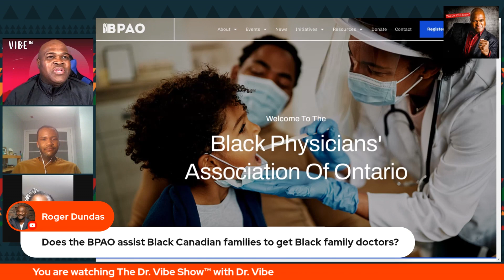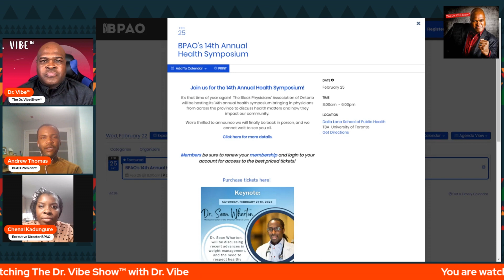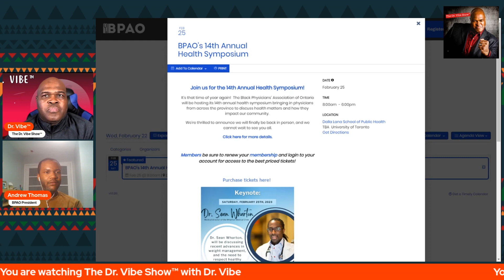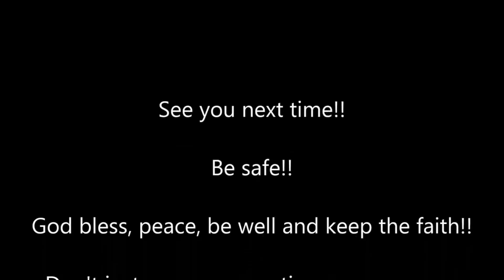The Dr. Vibe Show™: The Black Physicians’ Association Of Ontario 14th Annual Health Symposium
The Black Physicians’ Association of Ontario (BPAO), the most established organization of Black physicians in the Canada, will be hosting its 14th Annual Health Symposium in Toronto on February 25, 2023. The annual event brings together physicians from across Ontario with an opportunity to hear from respected speakers, engage in important discussions about health and meet with medical peers from the Black community.

Dr. Andrew Thomas, President of BPAO and Chenai Kadungure, Executive Director, BPAO will be live on our show tonight at 7 p.m. Eastern/4 p.m. Eastern.

Dr. Andrew Thomas is a Family Physician who works in Durham Region. He is originally from Whitby, Ontario. He attended Howard University for medical school. Participating in mentorship and training opportunities through the BPAO motivated him to return to Canada to practice medicine. He served as a co-lead for the Black Health Vaccine Initiative (BHVI) clinic in Durham, a co-lead for the SMART initiative, and is the chair of the BPAO board.

Chenai Kadungure has led international economic and community development non-profit programs in Sub-Saharan Africa, the Caribbean and North America. She is the Executive Director of The Black Physicians’ Association of Ontario (BPAO) and is happy to support Black Youth Success (BYS) and Rituals for Recovery (RFR). She has extensive experience in research, leadership development, education, economic development and non-profit management. In her spare time she is involved with projects for Rotary International and sits on boards including the Meta Centre. Her current work in anti-black racism in public health inspired her to serve in the BORN Health Equity Advisory Group.

Recently, Andrew and Chenai were on our show.

During our conversation, they talked about:

00:00 Introduction
05:51 Chenai Kadungure and Dr. Andrew Thomas bios
15:58 About the Black Physicians Association of Ontario
29:18 The effect of the pandemic on the Black Physicians Association of Ontario
32:44 The need for resources and the change caused by the death of George Floyd
37:10 BPAO's 14th Annual Health Symposium
39:58 Innovation and new opportunities brought to the BPAO's Health Symposium
47:51 Becoming empowered to ask questions to your doctor and working with allies in order to build up Black Physicians
51:36 How to make things easier and provide more opportunities for Black Physicians
59:28 Final thoughts and social media links

You can find out more information about the Black Physicians’ Association of Ontario (BPAO):

For more information on the BPAO’s 14th Annual Health Symposium and BPAO, please refer to this press release:

Dr. Vibe